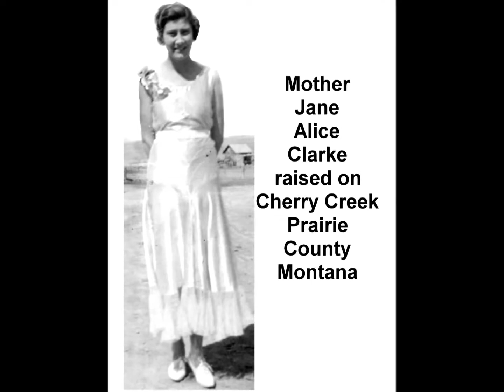#1 NANDER WIVES Cattle Call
VIDEOS FOR STEVENSON FILE FOR THAT FATEFUL DAY